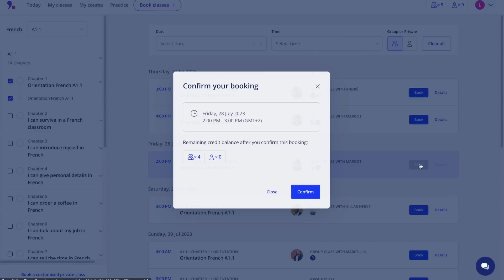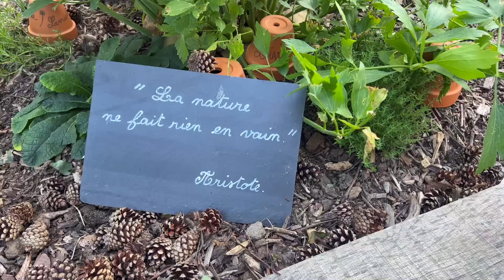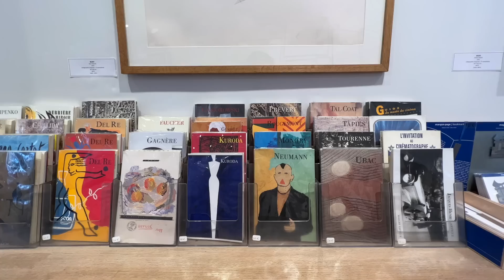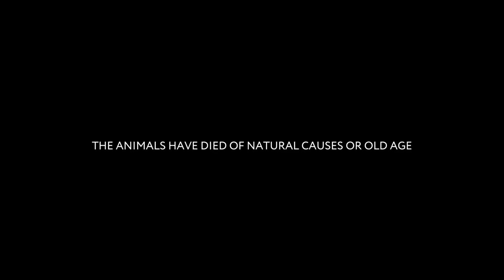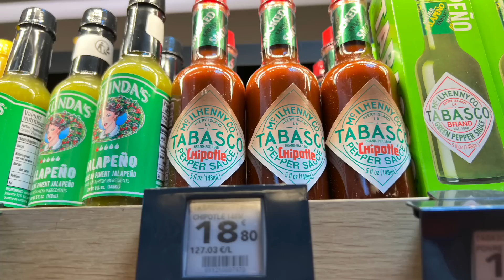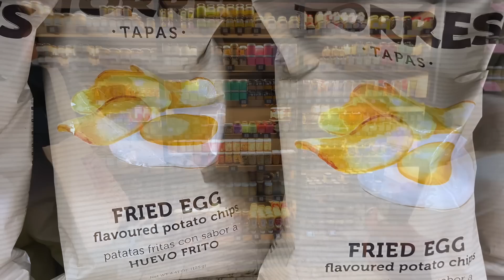From Neglected to Stunning + We Take a Break and Explore France!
We're almost finished with the chateau petit salon and our summer guests have left. This is the last time Lingoda is offering 100% to language learners who successfully complete the Super Sprint challenge. Sign up before August 3rd to take part in this incredible offer